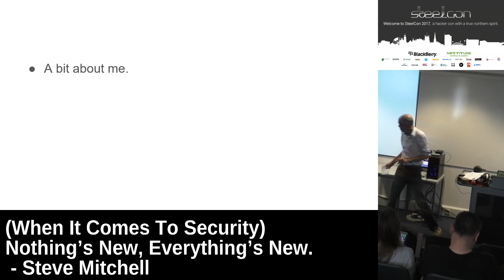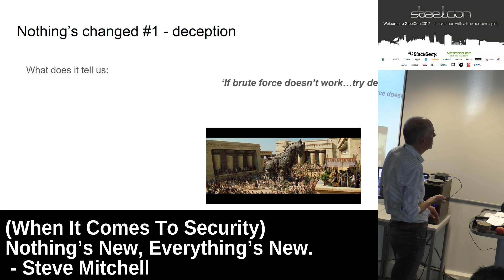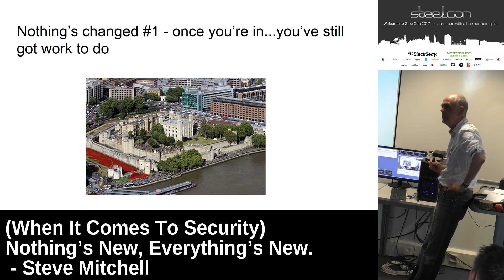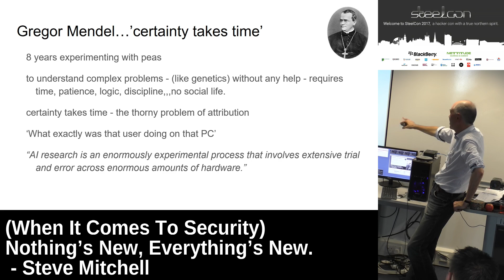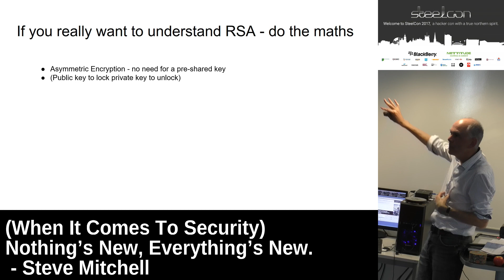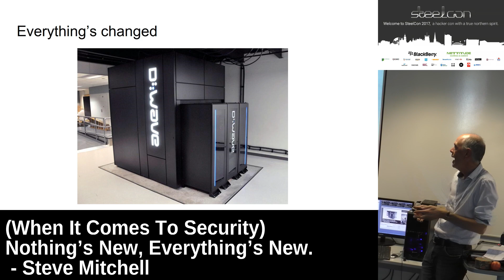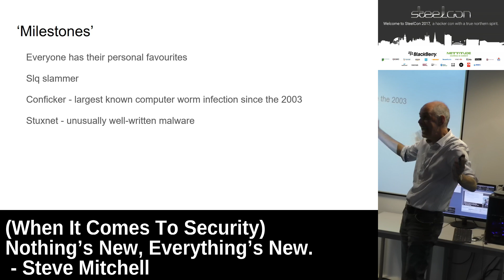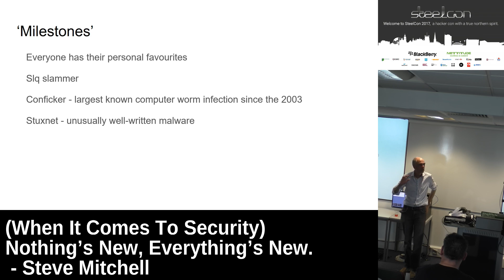(When It Comes To Security...) Nothing's New, Everything's New by Steve Mitchell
Personal view of significant developments in IT security over the last 15 years, basically: from stopping viruses spreading to stopping hackers hacking. A few ‘war stories’ and a sprinkle of historical events (e.g. transporting the Cullinan diamond, Zimmermann’s’ telegram) that hopefully will provoke some deeper broader thinking about current security challenges. If there’s anything breaking at the time – maybe do some analysis on it.